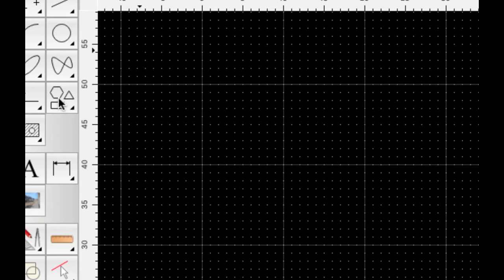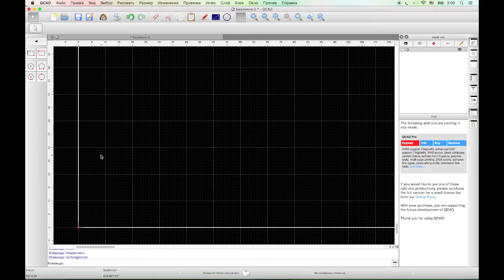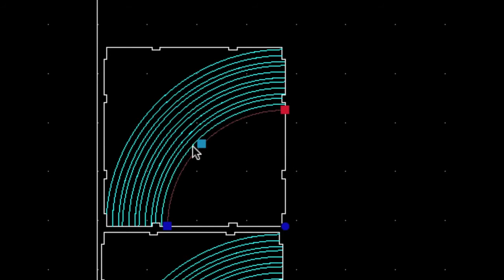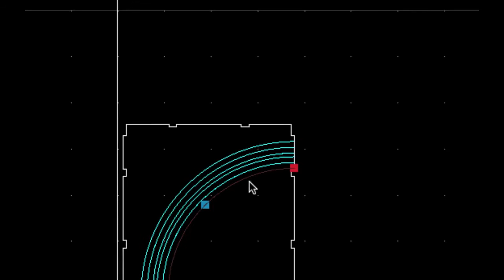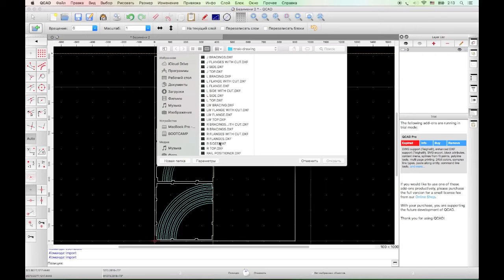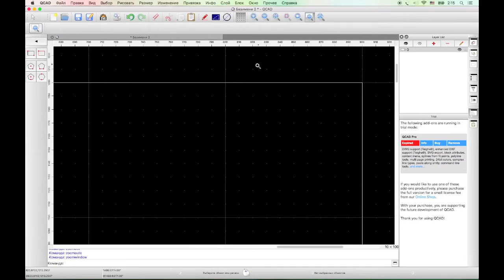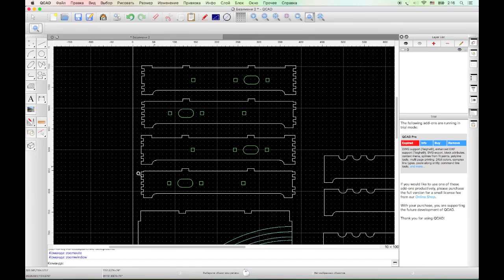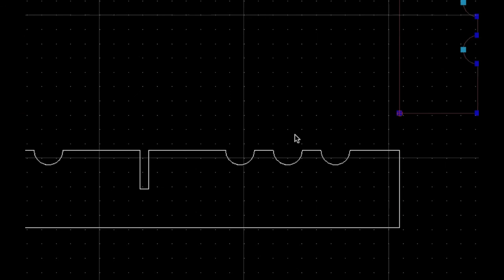T-Trak. Чертежи модулей. Часть 2.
Как подготовить чертежи для лазерной резки.
T-TRAK Wiki - Фото модулей, советы и другое...